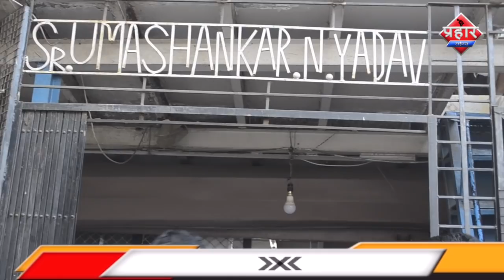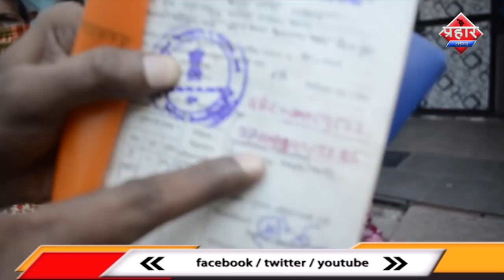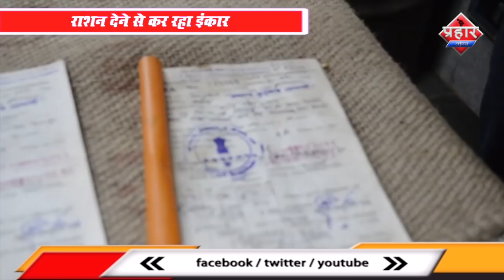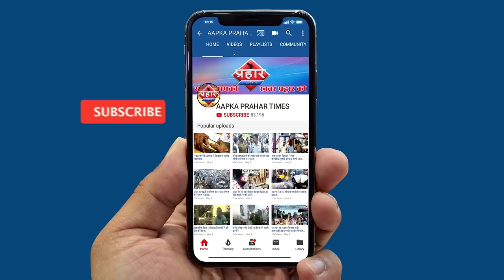मुम्ब्रा के आंबेडकर नगर में राशन दूकानदार राशन देने से कर रहा इंकार ||Aapka Prahar Times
मुम्ब्रा के आंबेडकर नगर में राशन दूकानदार
राशन देने से कर रहा इंकार